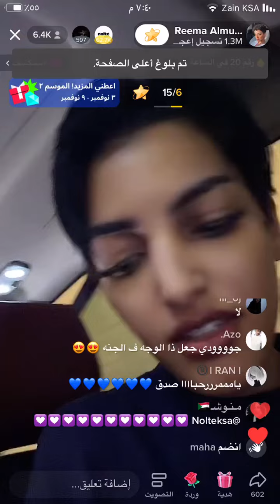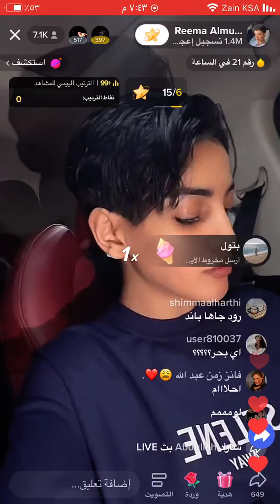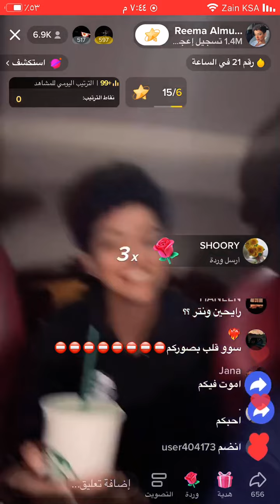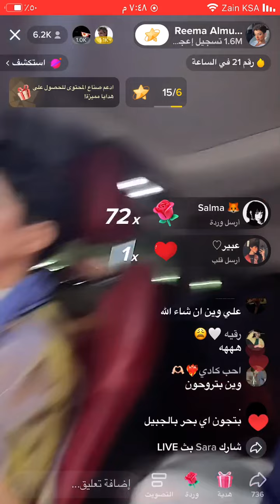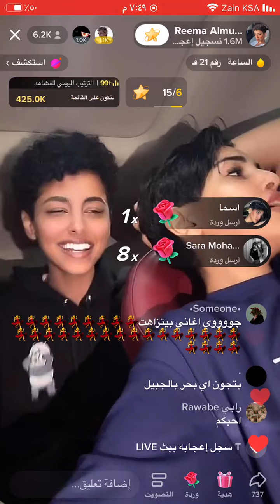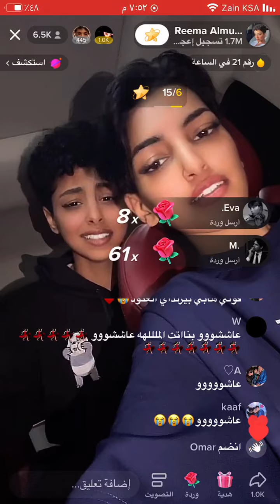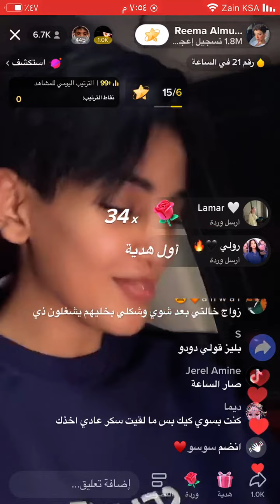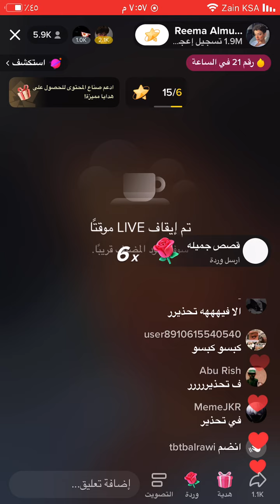بث جود وريما كله ضحك و استهبال 💗